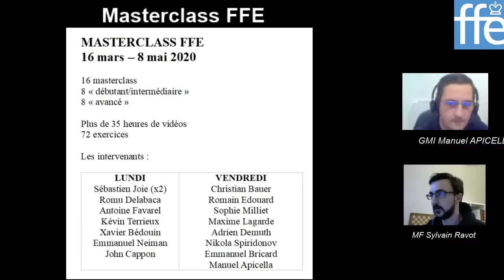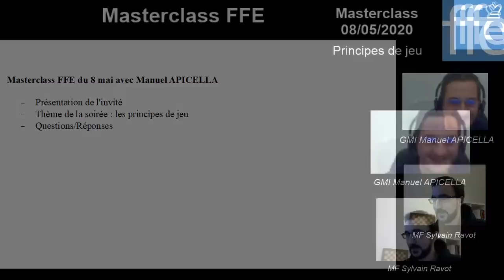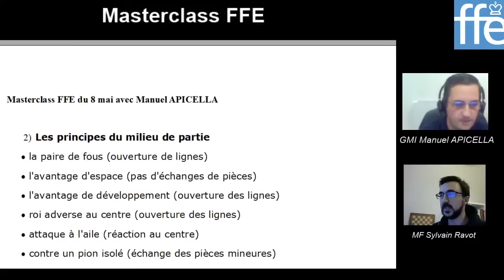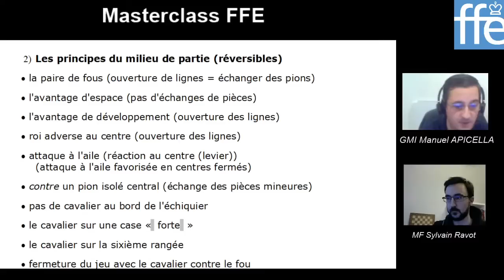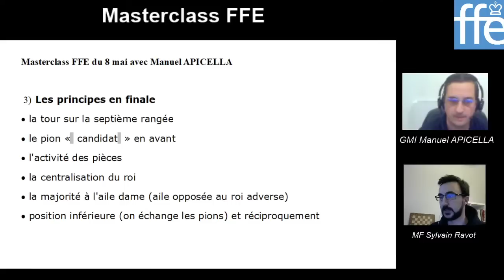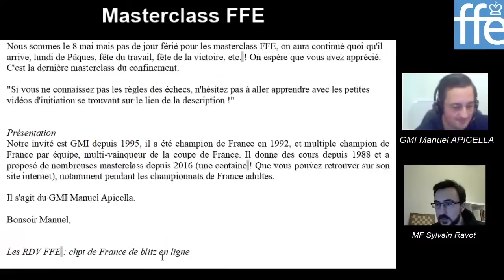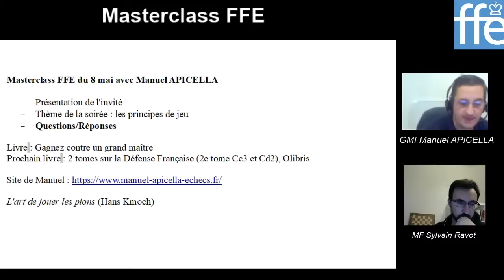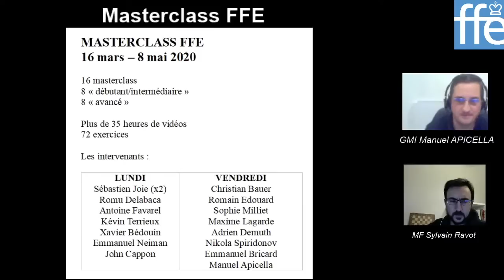Masterclass FFE du 8 mai avec le GMI Manuel Apicella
Masterclass FFE de niveau avancé du 8 mai 2020 avec le GMI Manuel Apicella et Sylvain Ravot.
0:00 Pause
4:22 Introduction
8:16 Sommaire
10:15 Exemple 1
12:10 Liste des principes
28:30 Les positions
2:15:00 Conclusion et questions/réponses